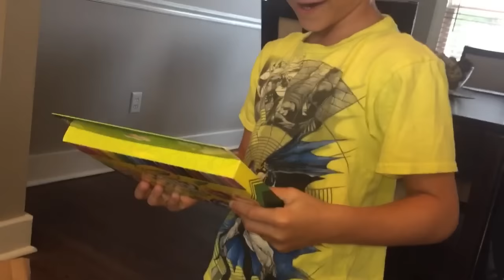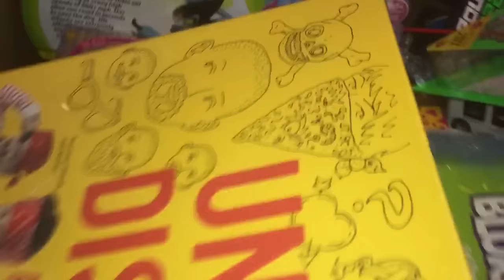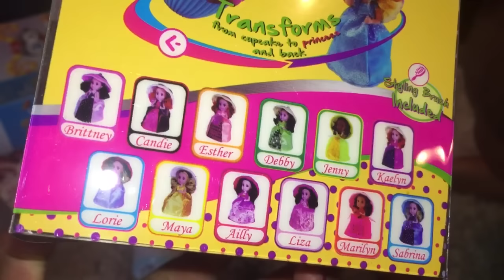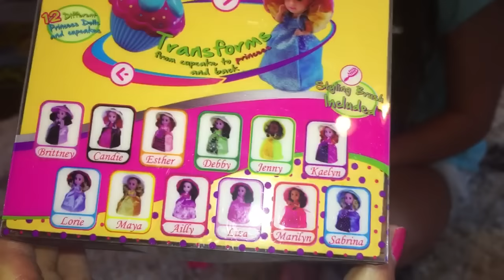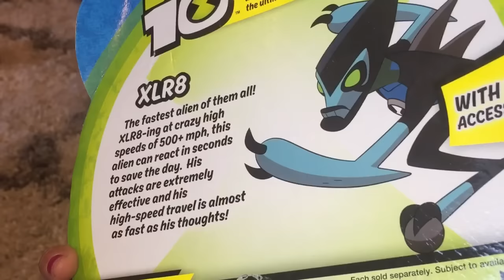SURPRISE TOYS!!! Whats in the box from Sweet Suite 2017! HUGE UNBOXING!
Thanks to THE TOY INSIDER for sending us this HUGE BOX OF SURPRISE TOYS!!!
See whats inside from the SWEET SUITE 2017!!!  We were lucky enough to go to Sweet Suite down in NYC this year again!! It was so much fun to see the newest, hottest toys out there and then they sent us our very own SWAG BOX!!! Watch as we open this BOX full of Awesome toys!!!

Send FUN MAIL to:
Mikey Likes It/Suite 200
120 E. Main St.